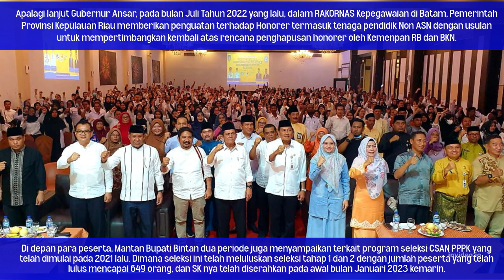Gubernur Ansar Jadi Inspektur Upacara dan Hadiri Penandatanganan SPK Guru PTK Non ASN se-Kota Batam